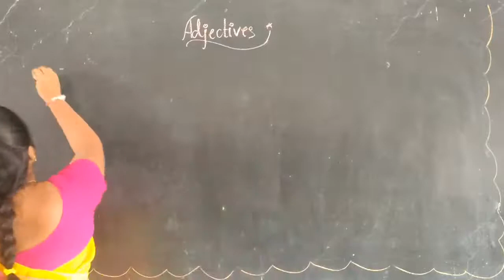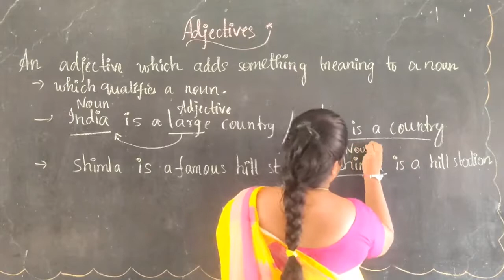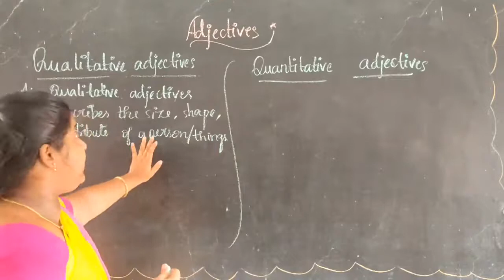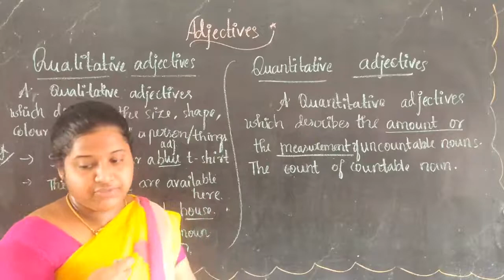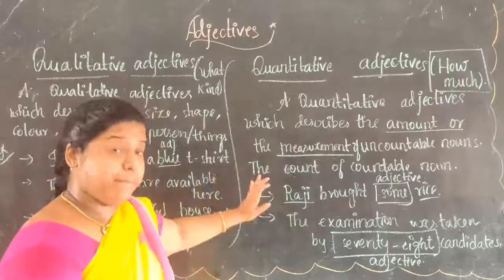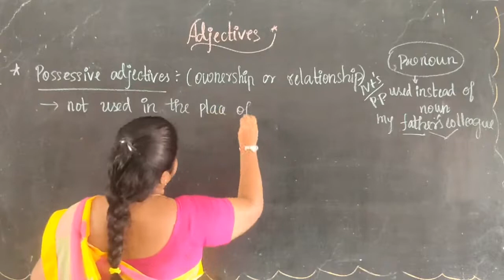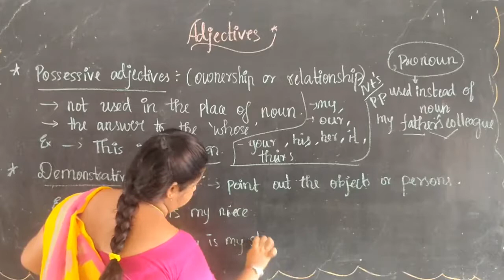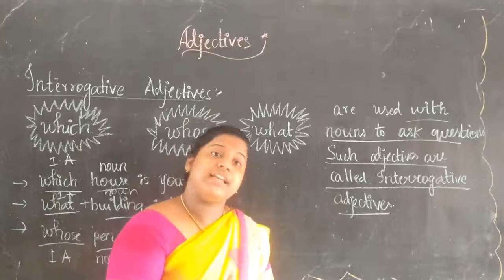Adjectives Class (7 and 8 )English